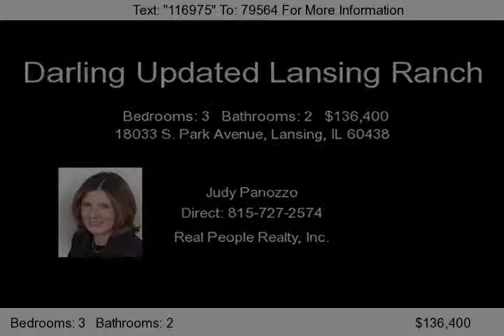18033 S. Park Avenue, Lansing, IL 60438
Very clean, updated ranch in the heart of Lansing.  You won't be disappointed when you see this lovely home.  Updated Kitchen and main floor bath.  All appliances including washer and dryer.  Hardwood floors under carpet.  Lots of storage.  Huge basement.  Large yard with side drive to garage.  Lots of off street parking plus alley access.  Most major components have been updated within last 1...